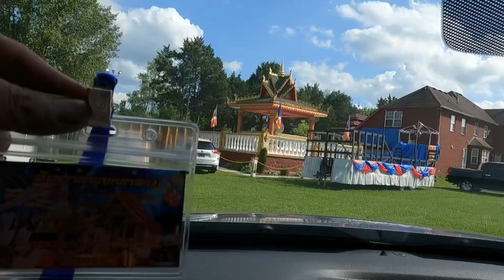Selling beer at Stage #3 and sights & sounds of Lao New Year, M’Boro, TN, 05/25/24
We helped sell beer at stage 3 of the  Lao New Year festival. Murfreesboro, TN on Saturday May 25, 2024